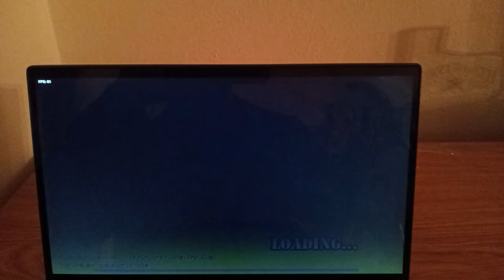FRIDAY NIGHT FUNKIN QUAHOG FUNKIN NIGHT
FNF: Quahog Funkin Night is a two-song Friday Night Funkin' mod featuring Peter Griffin of the Family Guy series. So, the story is like... Peter was going to have a great day at The Drunken Clam, but someone called Boyfriend challenged him to a rap battle.